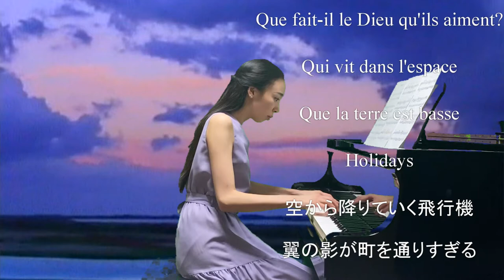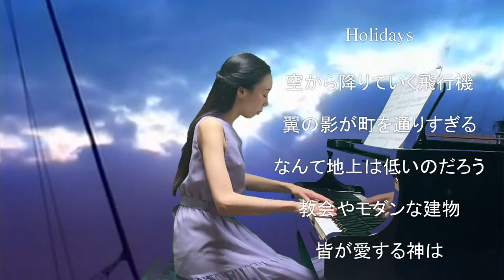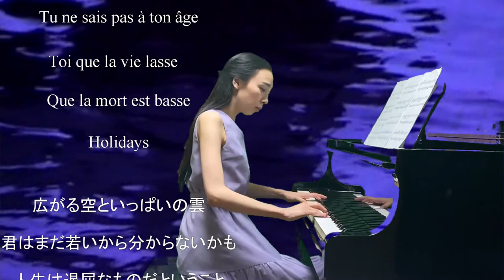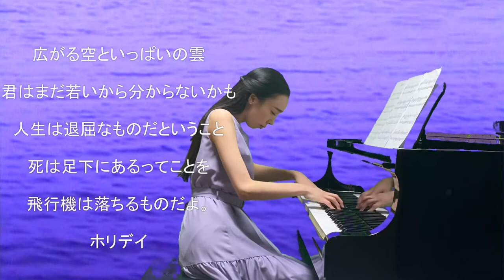【愛の休日】 心癒される名曲！ミッシェルポルナレフのピアノソロが最高に美しい！」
この動画は、フランスの歌手、ミッシェルポルナレフの代表的な楽曲である「愛の休日」をピアノソロで演奏したものです。
美しい旋律が特徴的なこの曲を、心を込めて演奏しています。
作業用BGMやリラックスしたいときにもおすすめの音楽です。
心癒される名曲！ミッシェルポルナレフ『愛の休日』ぜひ、この美しい旋律に耳を傾け、心を癒してください。